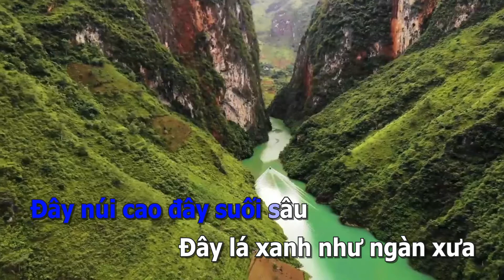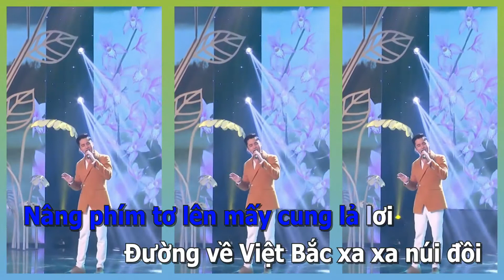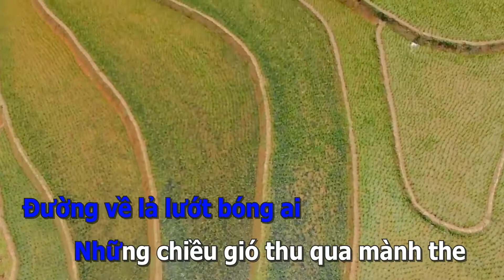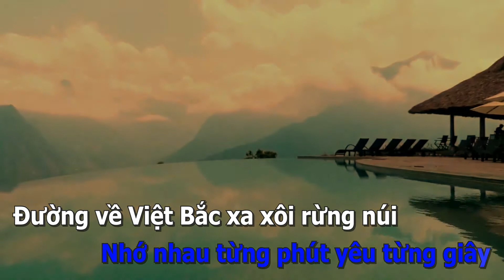Đường Về Việt Bắc Sing Along. CS: Minh Sang. TG: Đoàn Chuẩn & Từ Linh.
link tới kênh của cs Minh Sang.